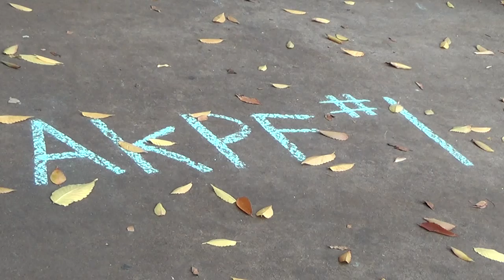2014 11 04 AKPF #1 in Blue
Robin Hooding and chalking in downtown Keene, NH. AKPF #1 in blue on the north side of Central Square sidewalk, take 2